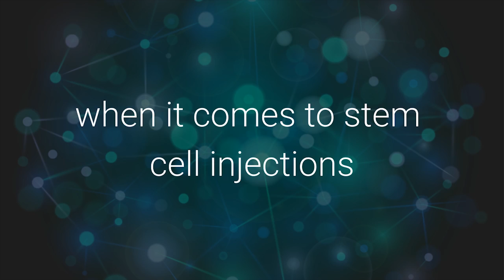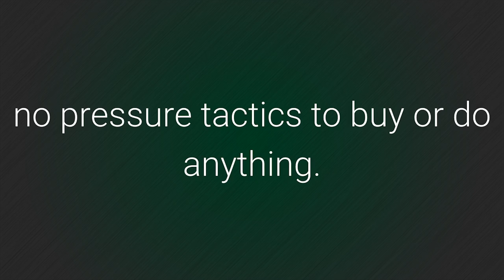Stem Cell Injection and Joint Repair | Intermountain Stem Cells-Sandy, UT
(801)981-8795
We are unique in the health care field where we are an anti-aging clinic utilizing the best of traditional medicine and implementing cutting edge medical procedures like Stem Cell Injection and Joint Repair
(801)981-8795